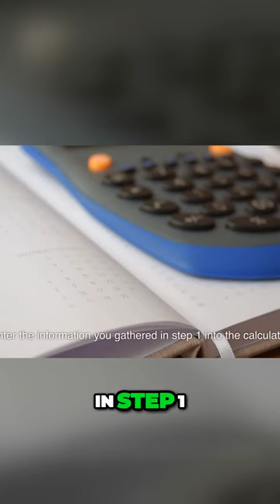Save Money and Avoid Surprises How to Compare Funeral Costs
Best Priced Funerals

Personalize your memorial service: Click here to explore a wide range of unique memorial keepsakes on Amazon.